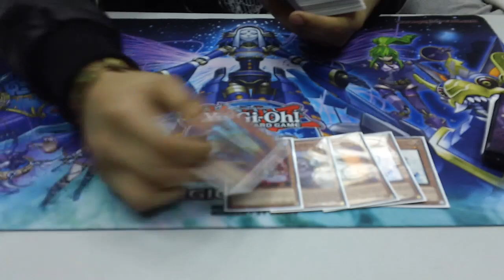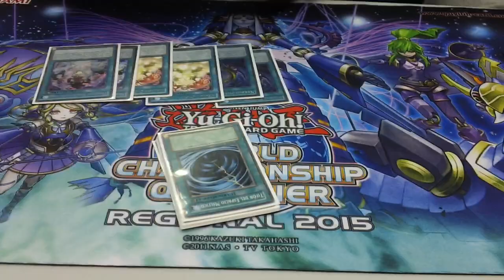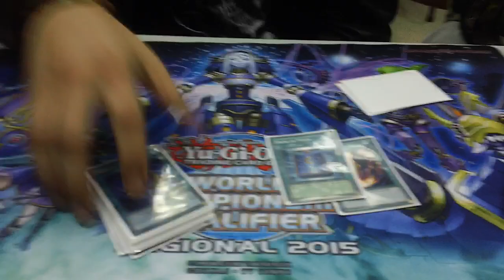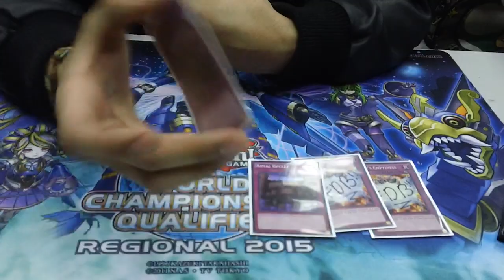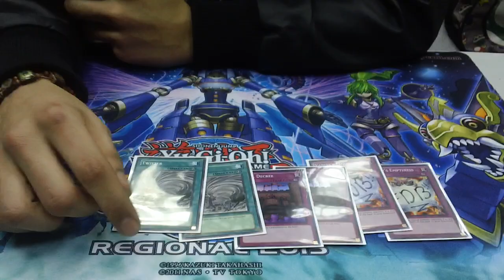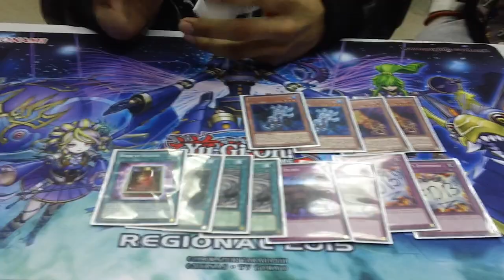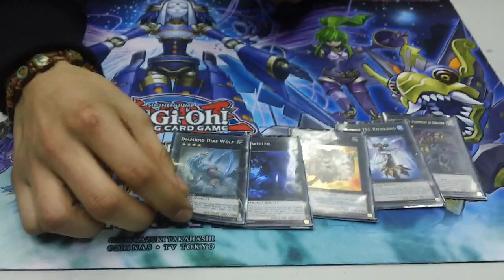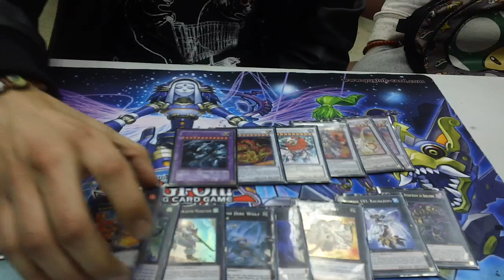1st Place Nekroz Deck Profile - Charlotte Regional - Matthew Lara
Check out this build of Nekroz that Matthew Lara shared with us after the completion of the Charlotte Regional where he got 1st Place!!

SPOOFY'S DN: TheCardGuyz [Spoofy]
Alex's DN: TheCardGuyz [Alex]

REMEMBER! CONTACT SPOOFY ON FACEBOOK FOR THECARDGUYZ TSHIRTS $20

GO CHECK OUT SUPER GAMES FOR ALL OF THEIR COMPETITIVE PRICES FOR ALL TCGS!